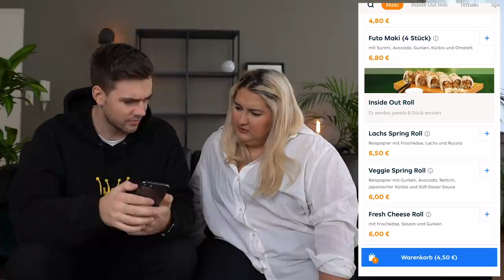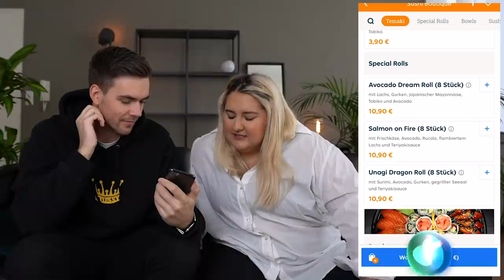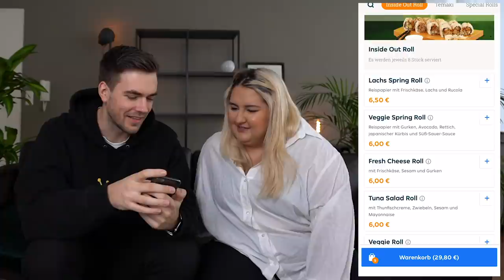ZUFÄLLIG Sushi bestellen mit SANDRA 🍣 (wir haben komplett Bock drauf)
Mamma mia, wenn das mal kein Glück war! Checkt @selfiesandra ab :)